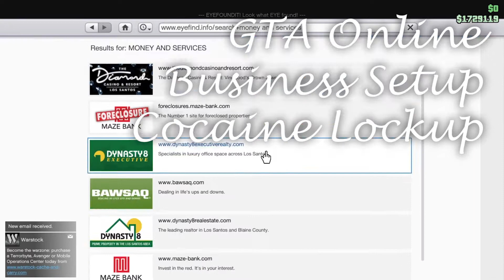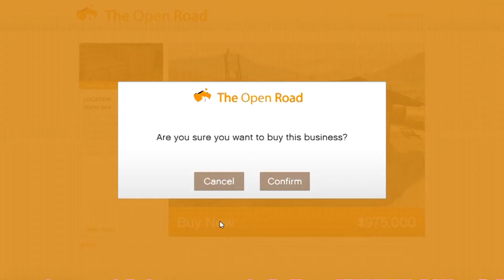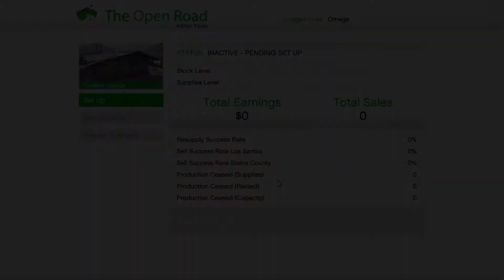GTA Online | Business Setup | Cocaine Lockup | Motorcycle Club | President | PS4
We can buy an MC Clubhouse in GTA Online and become its President to run illegal businesses, one of which is a Cocaine Lockup. This video covers the business setup for it.

Shout-out to my team-mates: virgin_mojito_, rbajaj1994, satwicruia